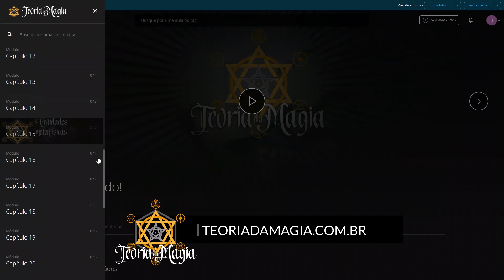Por que a Umbanda funciona?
Se vc tá entrando agora no mundo da Magia e quer aprender mais sobre isso, então acesse o curso

Quer marcar um atendimento comigo? Então me procura no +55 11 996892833. Use a Magia Hermetista para ajudar sua vida a ser mais plena!